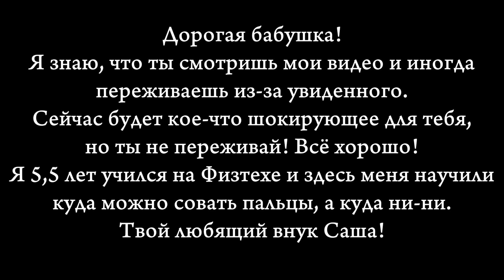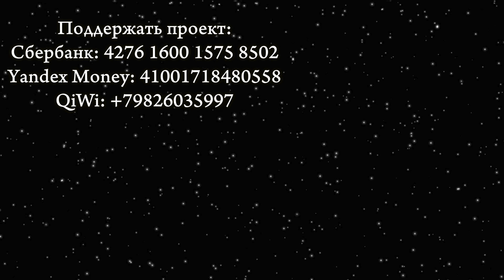Мороженое из спирта. Химия – Просто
Расскажем о том, как вещества испаряются даже из твёрдого состояния.

Над выпуском работали:
Александр Рыжов (студент).